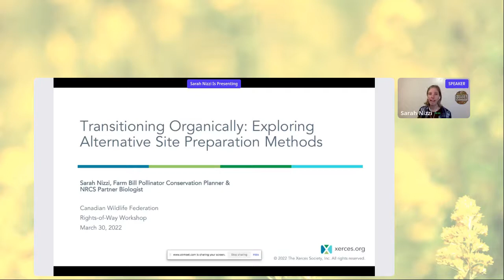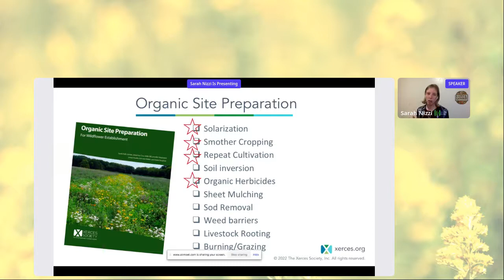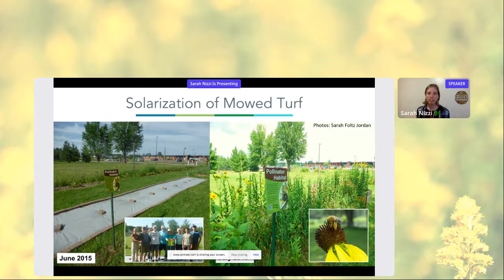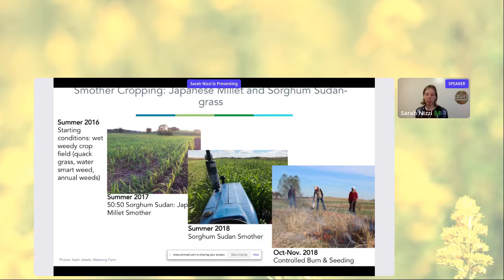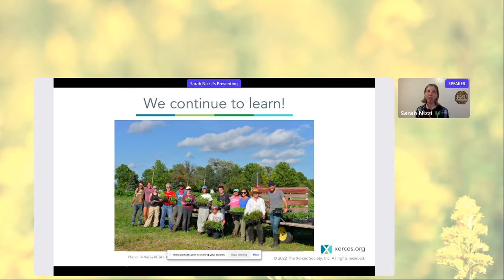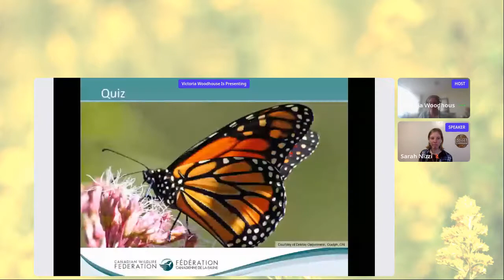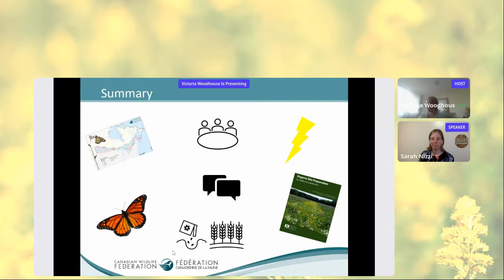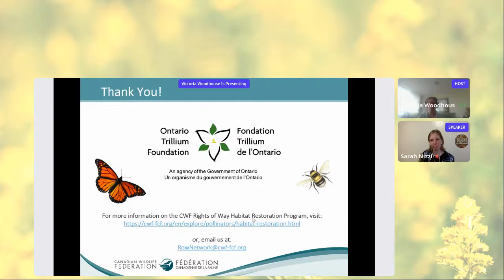2022 Annual ROW Workshop: Transitioning Organically – Exploring Alternative Site Preparation Methods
Sarah Nizzi, Pollinator Conservation Planner and Partner Biologist from Xerces Society provides expert advice on various organic restoration methods that can be used on your next rights-of-way project.